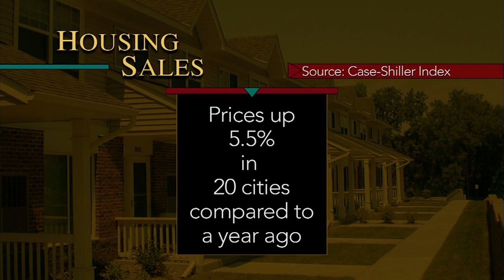U.S. Economic Fundamentals Show Forward Momentum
A report by the Commerce Department found that in the last quarter of 2012, gross domestic product shrank for the first time in more than three years. But not all economic indicators were negative. Jeffrey Brown assesses the state of the economic recovery with economist Joel Naroff and Roben Farzad from Bloomberg Businessweek.